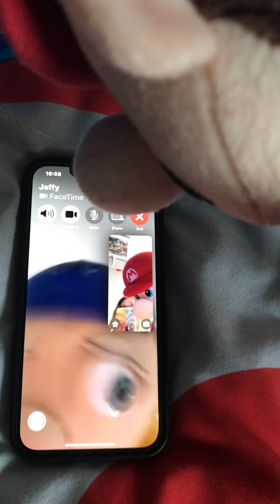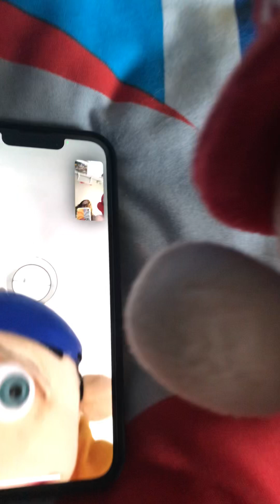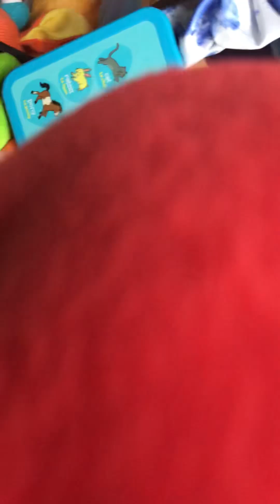SMB: Mario & The Disaster